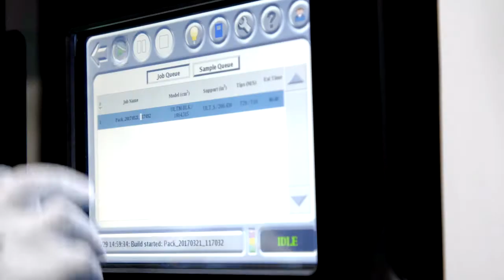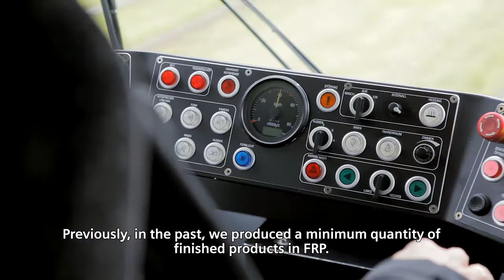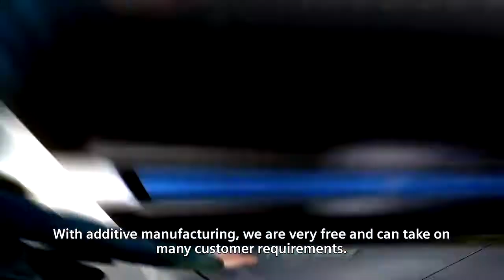Additive Manufacturing@Siemens Mobility Services (2017, EN)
Siemens Mobility Services provides intelligent and efficient spare parts for the rail industry, ensuring highest availability. The additive manufacturing offers a short production time and parts can also be constructively developed. The customer benefits among others from low inventories. In the Siemens Competence Center in Erlangen, Germany spare parts for rail transport can be ordered.